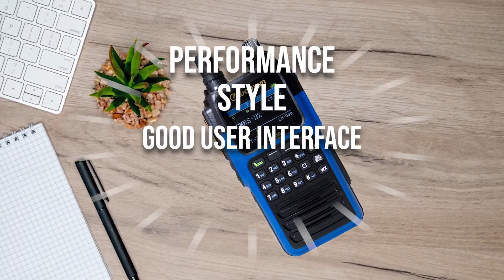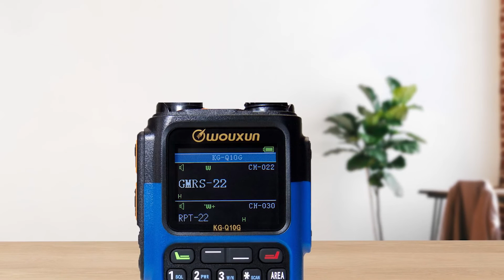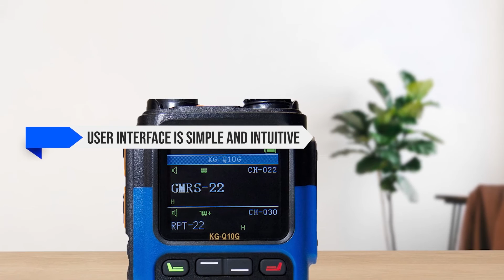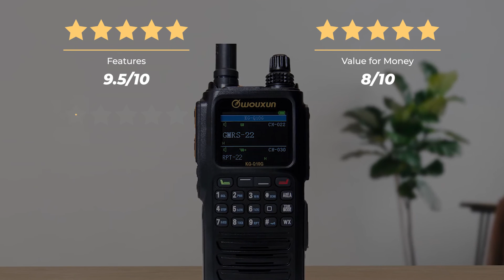The Most Powerful Walkie Talkies Today! (TOP 3)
[paid links]

If you are looking for the most powerful walkie-talkies we've got you covered. We chose the most powerful GMRS radios for this set to go beyond FRS radios because they are limited to a maximum of 2W transmit power.

Our criteria went beyond just transmit power, as the FCC limits GMRS handhelds to around 5W. For a truly powerful walkie-talkie, the power must balance with performance.

This criteria brought an interesting but unusual result. The most powerful HTs that made the cut for our list belong to a single company – Wouxun.

True power combines with performance, and that's where Wouxun stands out. Although pricier, their radios offer superior performance and user experience, thanks to their high-quality superheterodyne receivers.

In short, Wouxun's walkie-talkies, despite their higher cost, outperform cheaper models in transmission, reception, and overall experience. Our list features the most powerful walkie-talkies that deliver on all fronts.

"Wouxun KG-Q336 70 MHz / 144 MHz / 430 MHz 3-bander - Quick Unboxing (Dutch Version, 20230720)" published by PA0ETE source